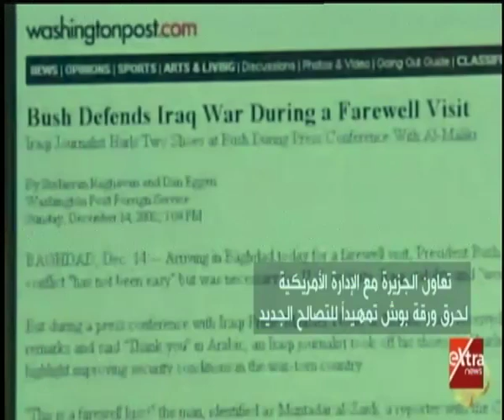فشنك | تعاون قناة الجزيرة مع الإدارة الأمريكية لحرق ورقة بوش تمهيدا للتصالح الجديد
فشنك | تعاون قناة الجزيرة مع الإدارة الأمريكية لحرق ورقة بوش تمهيدا للتصالح الجديد |   12 سبتمبر 2019